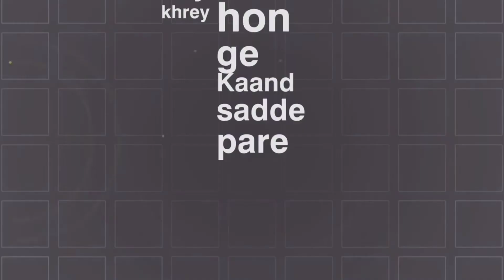Khare Khare Jatt | Jass Bajwa | Whatsapp Status | Latest Punjabi Song | Black Lyrics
Khare Khare Jatt Jass Bajwa New Punjabi WhatsApp Status Latest Punjabi Song 2020 Black Background Status Sad Love Romantic Emotional

𝑮𝒖𝒚𝒔! 𝑷𝒍𝒆𝒂𝒔𝒆 𝒇𝒐𝒓𝒈𝒊𝒗𝒆 𝒎𝒆 𝒇𝒐𝒓 𝒂𝒏𝒚 𝒎𝒊𝒔𝒕𝒂𝒌𝒆 𝒊𝒏 𝒗𝒊𝒅𝒆𝒐.।।

Please...
🚫❌No copyright ❌🚫
I will be happy to remove this. ।। 🌹Thanks ❤

punjabi status,
background |
screen |
screen |
new punjabi song
black screen status punjabi love,